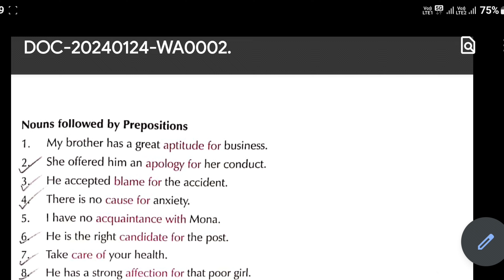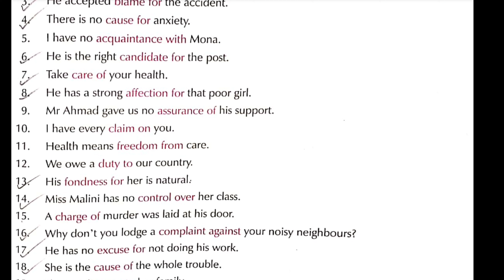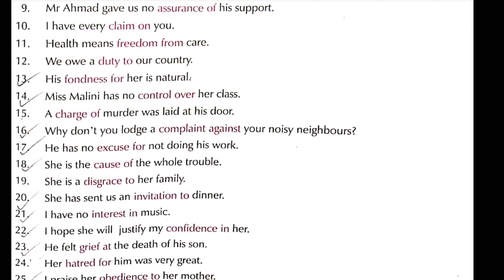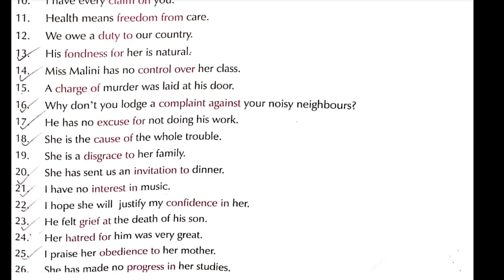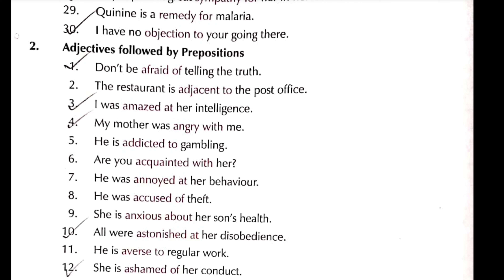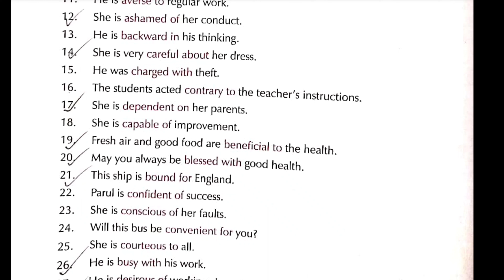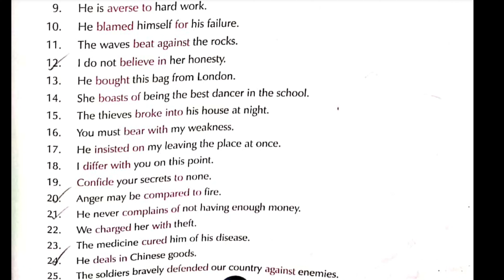Prepositions || Important for class 8, 9, 10, 11 & 12 || English Grammar